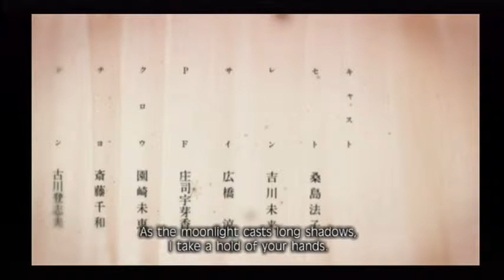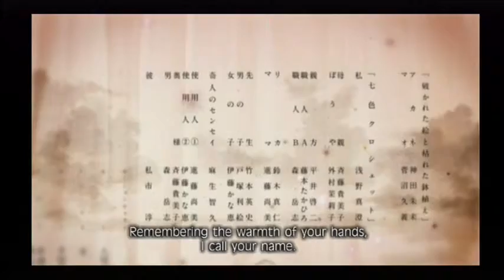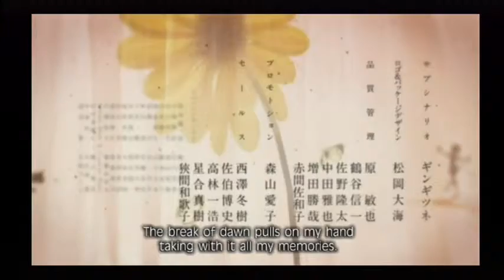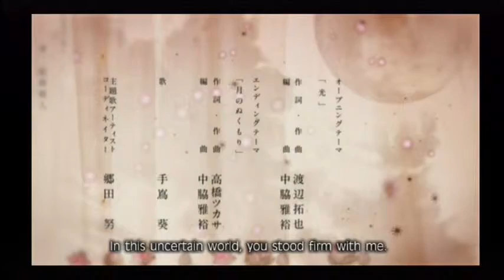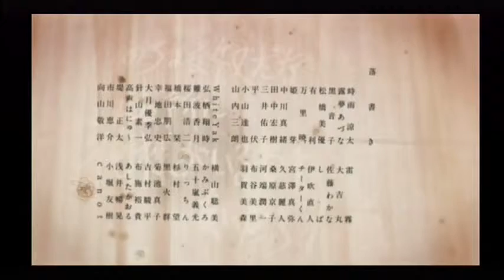Fragile Dreams : Farewell Ruins Of The Moon - CREDITS - Game Time with The Nerd Train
Confused with what just happened in the game? Join us as we wiki it to the credits. For a game we weren't sure about we ended up really getting into it.

(WE ARE IN NO WAY ASSOCIATED WITH OR PART OF TRI CRESCENDO/NAMCO OR RISING STAR GAMES)